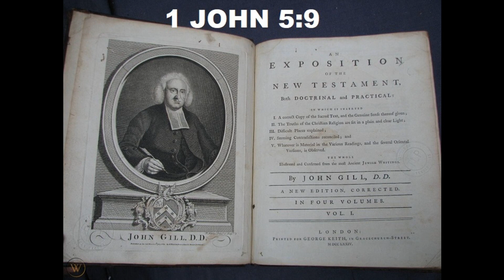1 John 5:9 - John Gill - Exposition of the Bible Verse by Verse